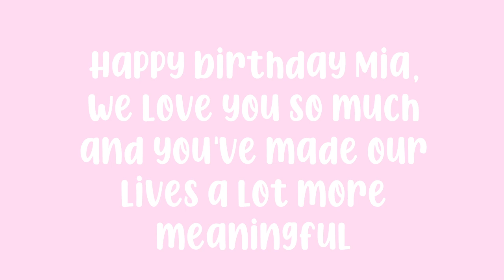🌸 HAPPY FIRST BIRTHDAY MY BABY MIA 🌸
♡ This year has gone by so fast, with each day varying from sleepless nights to our cozy cuddles. You have no idea how much joy you've given me and your dad, and to be honest... we didn't have a clue of what was in store for us. You continue to teach me new things about myself, that I never imagined I could be. I always try to hold each and every single day in my heart and mind, each firsts, each laughter, smile, every time you needed me. every memory I have of you I try to engrave in my hear because I know you won't be this little baby forever. You'll be your own person one day, and I am so blessed that God gave me this chance to contribute to your growth... I hope that we get to do our part, and that you'll understand our mistakes. We are definitely not perfect, but we have nothing but love for you since we first found out we're having an angel like you. This past year that I have spent with you, has fulfilled my life in so many different ways. thank you for making me your Mama..

P.S. I know my grammar is prob terrible, but that's ok you probably figured it by now Mia.